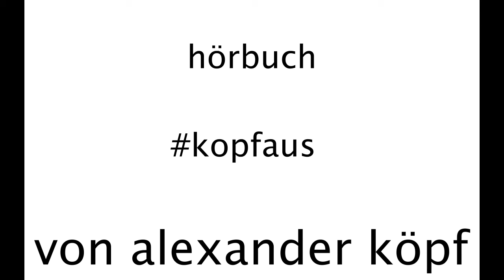esgibtnichtsgutesaussermantutes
Dieses Buch greift auf über 40 Referenz Bücher sowie viele Aspekte der Psychologie und Psychosomatik zu - aber am Ende bleibt trotz aller Wissenschaft die größte Weisheit bereits in einem der ersten Sätze - esgibtnichtsgutesaussermantutes. In diesem Sinne einfach mal kopfaus und zuhören - viel Spass dabei...